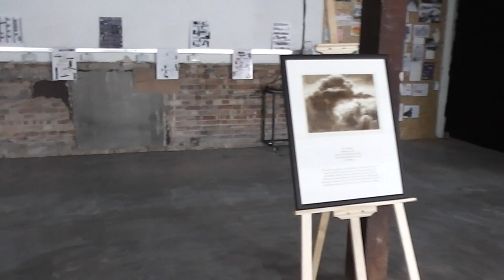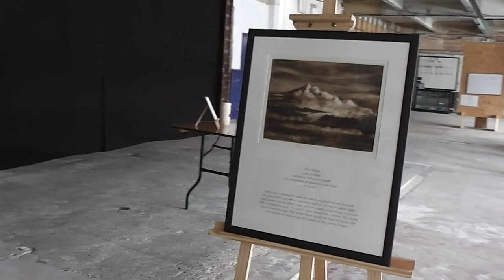George Szirtes & Clarissa Upchurch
Cloud (2016-17) A series of cloud monoprints by Clarissa Upchurch to which poem-texts have been written by George Szirtes. George Szirtes is a poet and translator, with a background in fine arts. George is interested in tropes of translation, migration, having come from Budapest as a child refugee. Clarissa Upchurch is a visual artist. Her work has won several prizes and been exhibited at many venues in London, including the main art fairs. From the mid-seventies into the mid-eighties Clarissa was co-proprietor of The Starwheel Press, that printed and published collaborations between poets and artists.